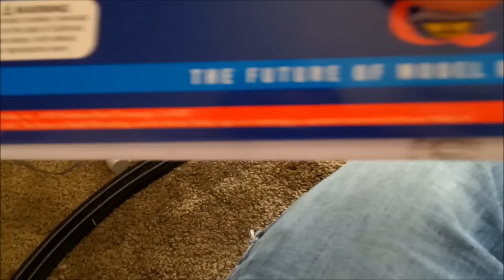NEW! Athearn Csx EMD GP40-2 Ho scale locomotive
This is a video I made of Now my second ho scale engine for My portable train layout, it is a Athearn CSX EMD GP40-2. my best investment for this layout. next should be yet a another csx engine, or a tri rail engine, or a Norfolk southern engine.

STILL LOOKING THROUGH THE DISCRIPTION? ;)